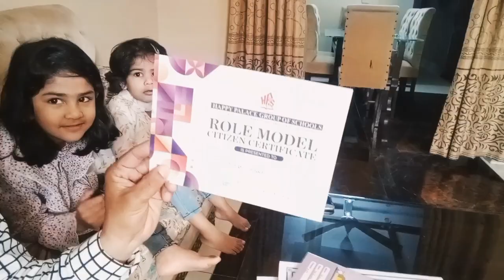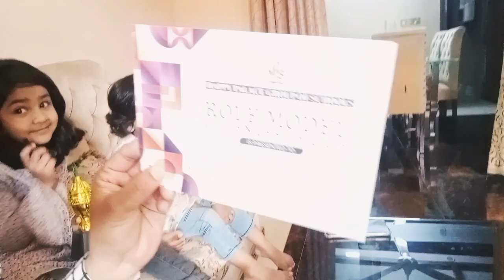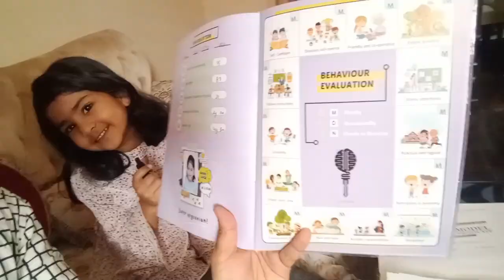Results Day | 1st Position in class wow | our 2nd vlog | Mirha & Barka the Sisters Vlog